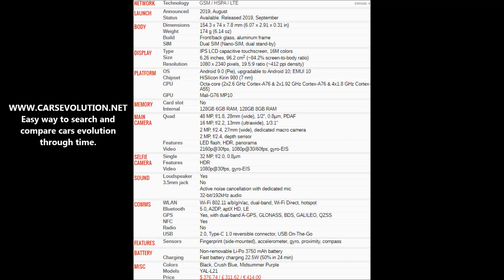How to insert SIM cards into Huawei nova 5T